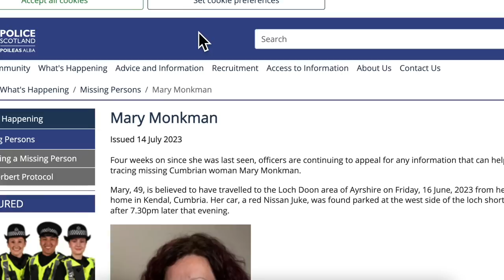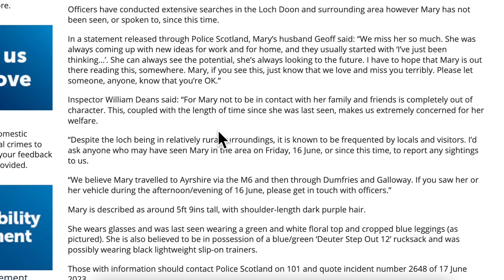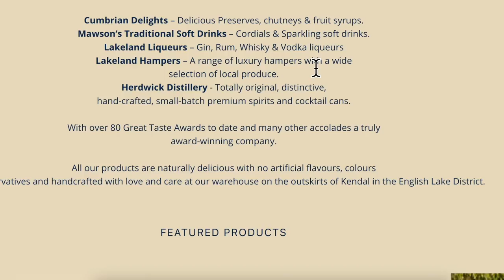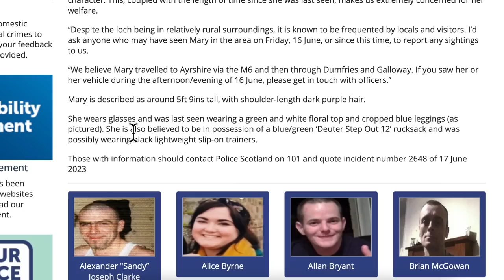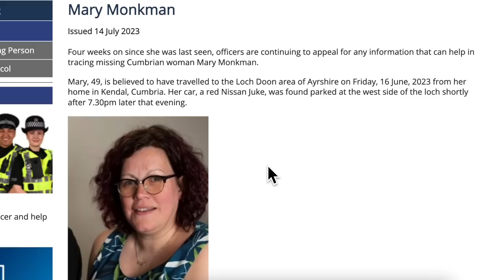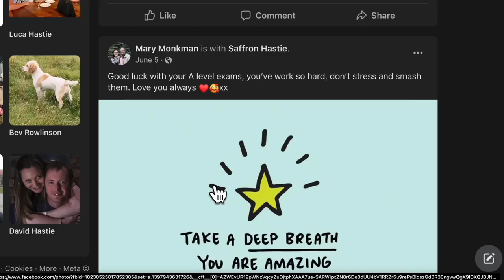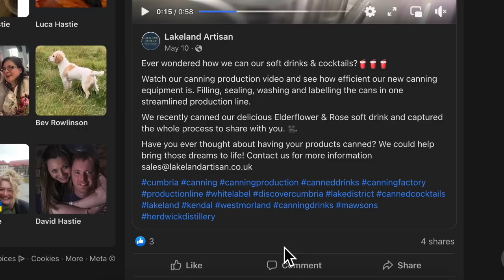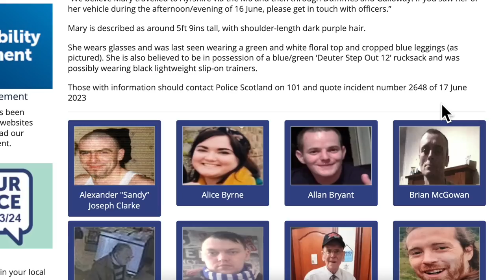Where is Mary Monkman? Business owner disappeared from Loch Doon, Scotland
Have info on Mary? Ring Police Scotland on 101 quoting reference 2648 as of June 17th 2023

Snail mail:
PR6 6RH

Tilly's Amazon Wishlist: